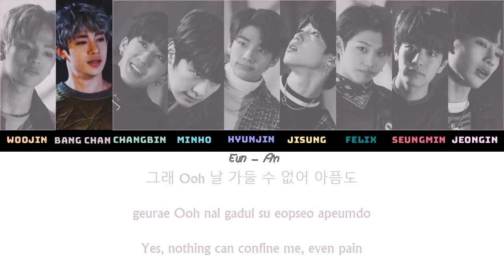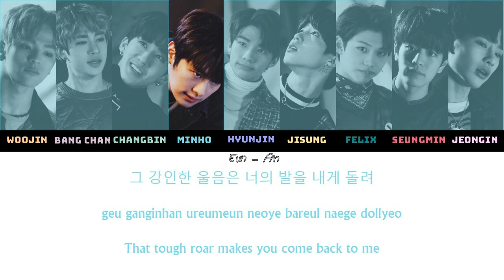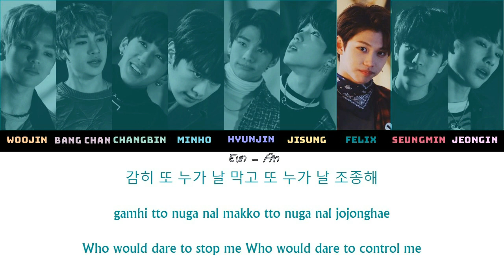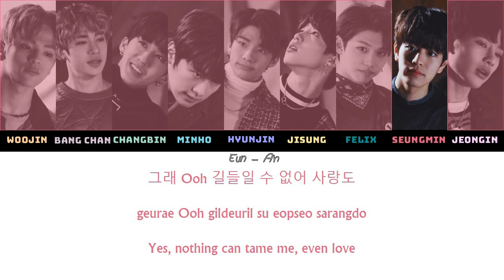How would Stray Kids sing Lion